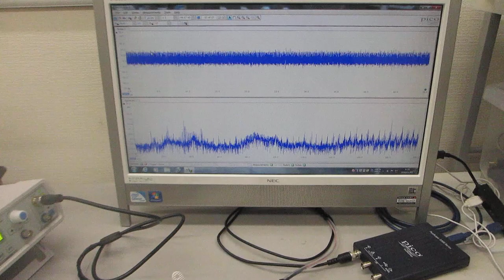超音波の送受信テスト－－オリジナル超音波プローブの伝搬特性の確認ーー（超音波システム研究所）